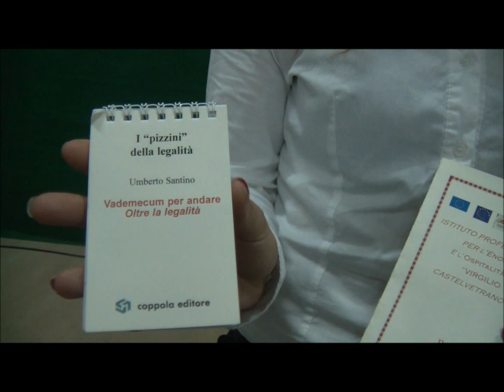Ricordando il caro Salvatore